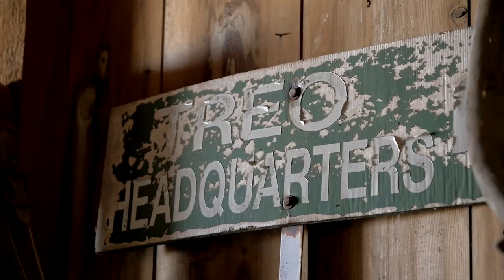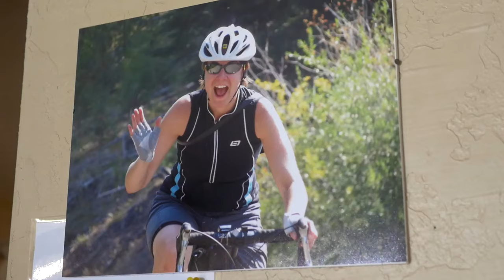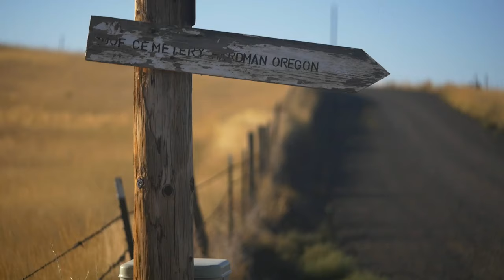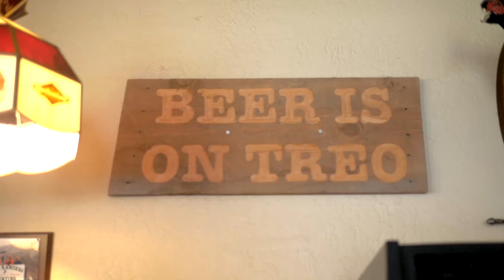Bicycle Tourism Profile: From Hunting Lodge to Bicycle Tours - The Treo Ranch Story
Phil Carlson runs a hunting lodge in Eastern Oregon.  For the last few years, he has also begun to run bicycle tours.